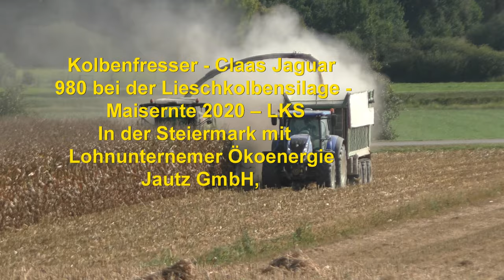Kolbenfresser Claas Jaguar 980 bei der Lieschkolbensilage Maisernte 2020 – LKS In der Steiermark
Kolbenfresser   Claas Jaguar 980 + 8.reihiger Maispflücker : Geringhoff Rota Disc-  bei der Lieschkolbensilage    Maisernte 2020 – LKS In der Steiermark